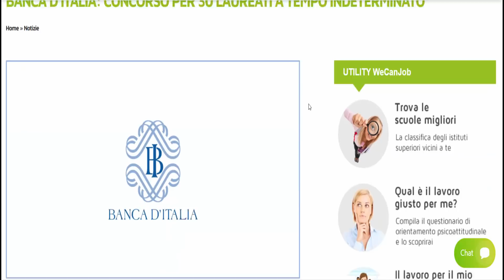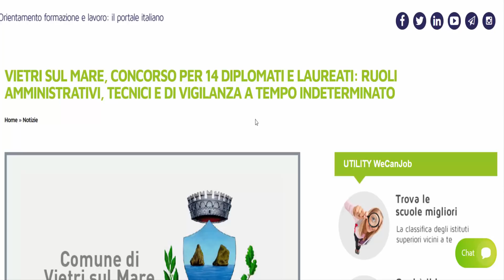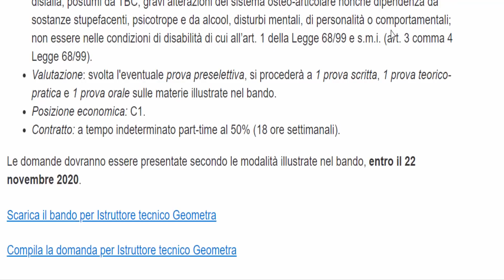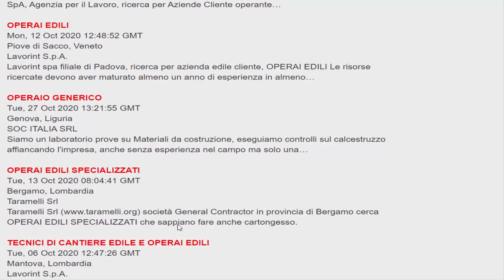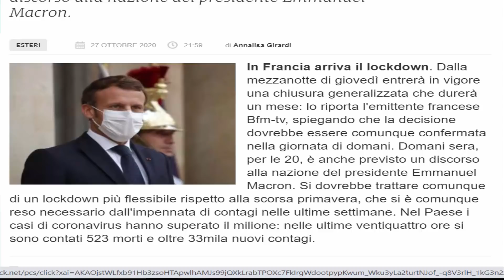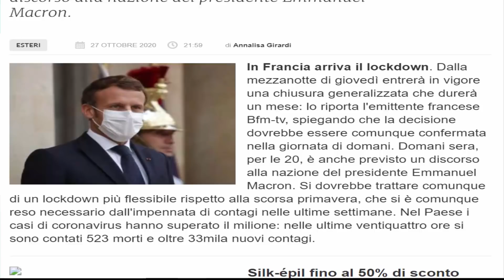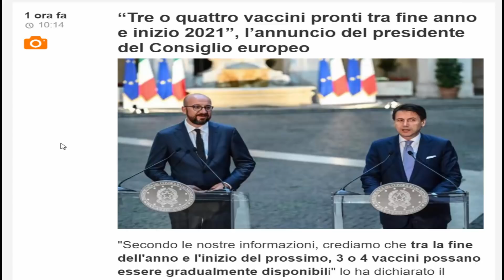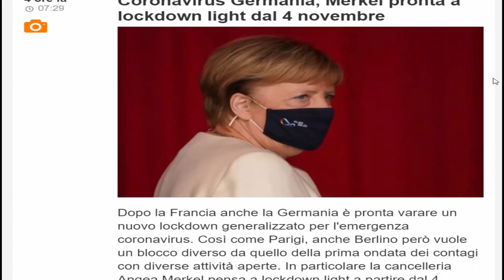ابغيتي تخدم شركات خاصهم خدامة في مجال البناء اخبار اوروبا - فرنسا تعلن الاغلاق هي والمانيا و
ابغيتي تخدم شركات خاصهم خدامة في مجال البناء اخبار اوروبا - فرنسا تعلن الاغلاق هي و#المانيا و

أسهل شرح مفصل لقانون الكونطرات 2020 اشكون اللي عندو الحق يجي لطاليان عقود عمل موسمية 6 و 12 شهر

شرح مبسط في 9 نقاط لديكريتو 12 اكتوبر+ حملة توظيف جديدة مدراء محطات القطار تحتاج شهادة ديبلومة فقط

ربي يحفظ المرحلة الثانية كوفيد 19 بايطاليا اسبانيا وفرنسا والمانيا+ تبحث عن وظيفة في ادارة الجمارك

فتح خط بحري جديد الى المغرب ابتداءا من 11 اكتوبر 2020 + جدول الرحلات من فرنسا وايطالياواسبانيا

التجمع العائلي # بايطاليا 2020 كل التفاصيل وهاشكون اللي عندو الحق ايجيب الاولاد اكثر من 18 سنة#

48 اللي طالب المغرب + طريقة الحجز وانت في دارك+ الرد بعد IGM# +IGG# رد بالك هادو تحاليل سيرولوجية